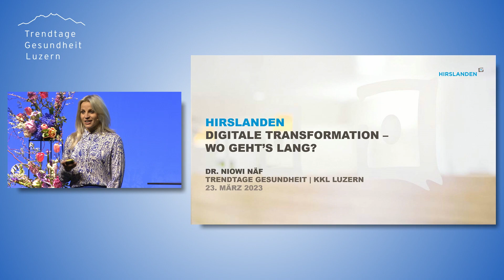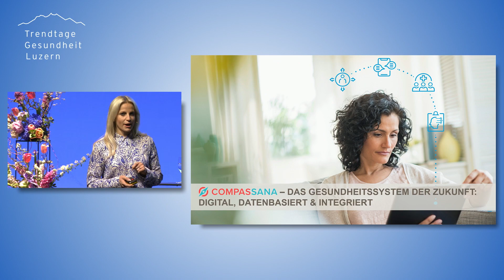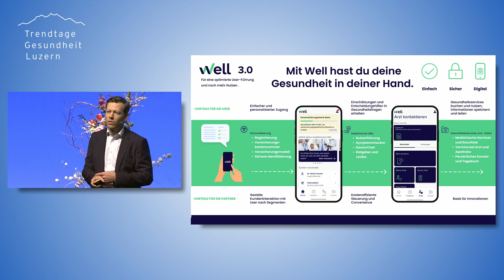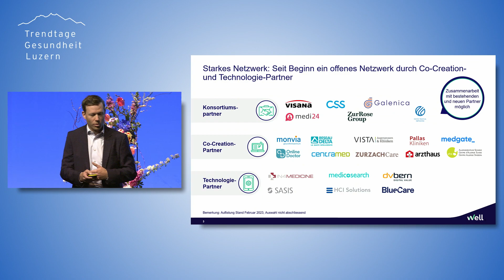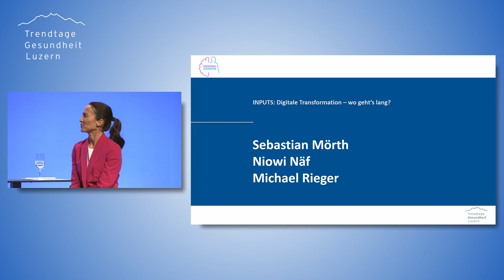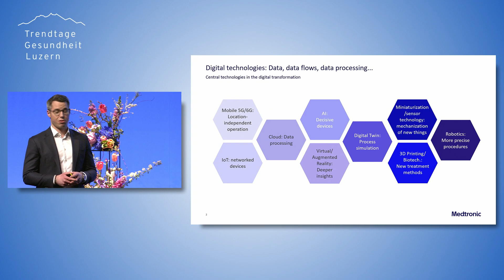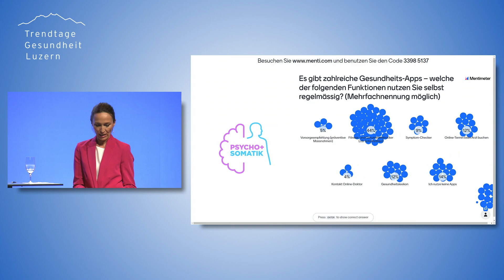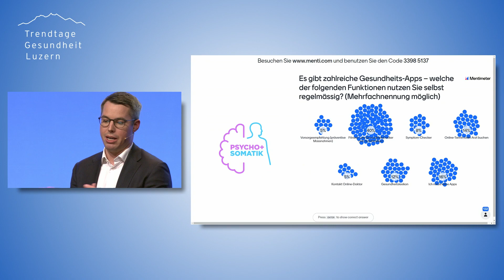TGL23 Gespräch Sebastian Mörth, Niowi Näf und Michael Rieger